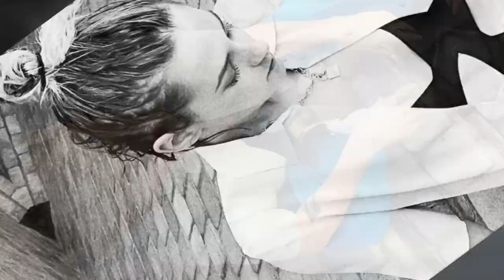Kristen Stewart in this morning promoting Happiest Season | Outfit Kristen Stewart for Today's Show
Kristen stewart videos, Pictures, interviews,  WhatsApp status & latest information,
This channel is just about Kristen Stewart and provides the latest news about Kristen Stewart.

About this video:Pictures video,Kristen Stewart in this morning at 5am promoting movie Happiest Season, Outfit for Today's Show Credit to Hairbyadir.